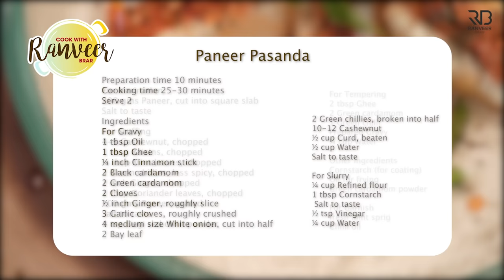Paneer Kali Mirch Pasanda | होटल जैसा पनीर काली मिर्च पसंदा घर पर | Chef Ranveer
PANEER KALI MIRCH PASANDA | पनीर काली मिर्च पसंदा - If you've been looking for the ultimate Paneer Kalimirch recipe, then here' my recipe for you :)

🍽️𝗔𝗠𝗔𝗭🥘𝗡  𝗦𝗛🍳𝗣 🍽️
For utensils, kitchen accessories & appliances used in this video and my recommended Book list.

PANEER KALI MIRCH PASANDA
Serve 2

Ingredients
For Gravy
1 tbsp Oil, तेल
1 tbsp Ghee, घी
¼ inch Cinnamon stick
2 Black cardamom
2 Green cardamom
2 Cloves
½ inch Ginger, roughly slice
3 Garlic cloves, roughly crushed
4 medium size White onion, cut into half
2 Bay leaf
2 Green chillies, broken into half
10-12 Cashewnut
½ cup Curd, beaten
½ cup Water

For Marination
200 gms Paneer, cut into square slabs

For Stuffing
4-5 Cashewnut, chopped, काजू
1 tbsp Raisins, chopped, किशमिश
½ tbsp Mint leaves, chopped, पुदीना के  पत्ता
3 Green chillies, less spicy, chopped, हरी मिर्च
1 inch Ginger, chopped, अदरक
1 tbsp Coriander leaves, chopped, धनिया पत्ता
100 gms Paneer, grated, पनीर
1 tsp Degi red chilli powder, देगी लाल मिर्च पाउडर

For Slurry
¼ cup Refined flour, मैदा
1 tbsp Cornstarch, कॉर्नस्टार्च
 Salt to taste, नमक स्वादअनुसार
½ tsp Vinegar, सिरका
¼ cup Water, पानी

For Tempering
2 tbsp Ghee, घी
2 Green cardamom, हरी इलायची
1 Green chilli , हरी मिर्च
Prepared Gravy, तैयार ग्रेवी
¼ cup Water, पानी

Other Ingredients
Cornstarch (for coating), कॉर्नस्टार्च
Oil for frying, तेल
Green cardamom powder, हरी इलायची पाउडर

For Garnish
Black pepper crushed / Powder
fresh Mint sprig, पुदीना पत्ता
Chili oil, मिर्च का तेल

Process
For Gravy
In a shallow pan, add oil, ghee once it gets hot, add cinnamon stick, black cardamom, green cardamom, cloves and saute for a while.
Once the spices turn fragrant, add ginger, garlic and saute them well.
Add bay leaf and saute it well, add white onions and saute them nicely.
Add green chili and saute once again properly.
Once onions turn light pinkish in color, add cashew nuts and saute them nicely.
Now, add curd and mix it well, add little water into it and mix everything well.
Once, cashews  are cooked well, switch off the flame and rest for a while.
Once it's cool down, remove all whole spices, transfer the mixture into a grinder jar and make a smooth paste of it.
Strain the gravy and keep it aside for further use.

For Marination
Cut the paneer into square slab and sprinkle some salt marinate and keep it aside for further use.

For Stuffing
In a bowl, add paneer trimmings, cashew nuts, raisins, mint leaves, green chili, ginger, coriander leaves, salt to taste and degi red chili powder, and mix it well.

For Slurry
In a bowl, add refined flour, cornstarch, salt to taste, vinegar, water and mix well.
Make a semi thick slurry and keep it aside for further use.

For Fried Pasanda
Take a kadai heat oil on moderate heat.
Place the stuffing into the first part of the paneer slice, cover it with the other part of the paneer slice and make paneer sandwiches.
First coat it with dry cornstarch and then deep into the slurry and place into the hot oil and fry on medium flame  for a while.
Remove into an absorbent paper and keep it aside for further use.

For Tempering
In a shallow pan, add ghee, once it gets hot, add green cardamom,  green chili and saute for a while.
Add prepared gravy and cooked well. Add little water and give it a nice boil.
Once gravy gets cooked properly, seasoned with salt.
Serve into the serving plate, place the prepared pasanda.
Garnish it with pepper , mint sprig, chili oil and sprinkle some cardamom powder and serve hot with paratha.